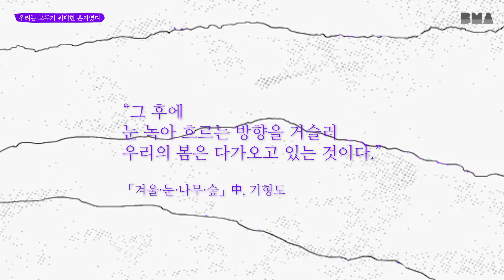《하이라이트Ⅱ: 우리는 모두가 위대한 혼자였다》 | 노원희, 결혼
부산시립미술관 소장품 중 2000년대 전후의 인물화를 중심으로 조명한 이번 전시의 세 번째 섹션에서는 팍팍한 현실과 그 속의 삶의 방식에 주목한 작품 '결혼'을 만날 수 있습니다. 작가는 고단한 삶이 베어있는 표정을 한 평범한 부부의 모습을 통해 사회의 총체적인 이면을 드러내고 있습니다. 카이가 들려주는 노원희 작가의 작품 이야기를 만나보시죠!

작품정보 : 노원희, 결혼, 162x130cm, 2008, 캔버스에 유채

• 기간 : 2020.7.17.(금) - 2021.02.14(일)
• 장소 : 부산시립미술관 본관 3층 소전시실 3실

🎧 카이가 들려주는 전시 오디오가이드는 네이버오디오클립 ‘부산시립미술관 이야기’에서 만나보실 수 있습니다.